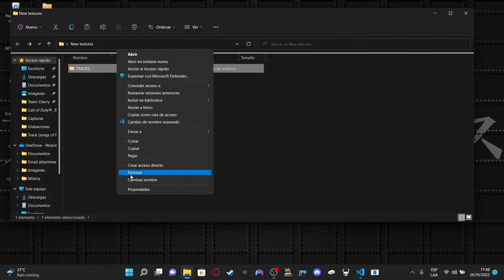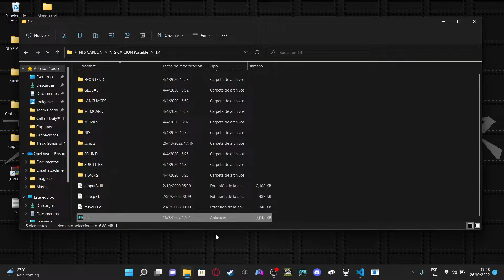New Road Textures Pack for NFSC | link in the description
As you can see in the video, you only have to copy the "TRACK" folder and paste it where you have installed the game. It is pretty simple.

BTW, I am so lazy to edit videos, but I wanted to share this pack textures because it looks pretty smooth and I think it looks better than the old road textures. Also, I do not know who is the owner, but thanks whoever made it.